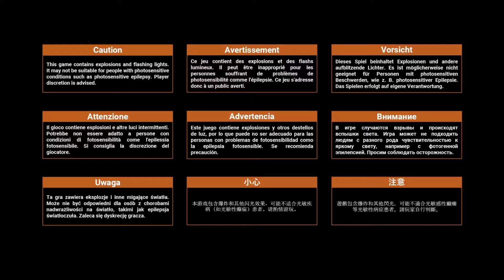Necromunda Hired Gun - Bölüm 1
Acımasız bir kiralık katil olarak Necromunda'nın kanlı ekosistemine dengeyi getirmek için suçlarla ve yolsuzluklarla dolu bir dünyaya dal. Parası güzel, köpeğin sadık, silahın sağlam ama bunlar avdan sağ çıkmana yetecek mi? Necromunda: Hired Gun, Warhammer 40.000'in en ünlü kovan kentinin en karanlık köşelerinde geçen hızlı, şiddetli ve heyecanlı bağımsız yapım ürünü FPS setidir.

Para karşılığı en azılı çete üyelerini ve mutantları ortadan kaldır. Çok geniş bir cephaneliğin var. Duvarlarda koşup yarıkların üzerinden atlamanı sağlayacak çokça özelleştirilebilir donatımla geliştirebildiğin bir vücudun var. Devasa alanları uçtan uca hızlı ve çevik biçimde kancanla gezerken düşmanları kokularından bulup öldürecek bir siber mastın var.

Videoyu beğendiyseniz ;